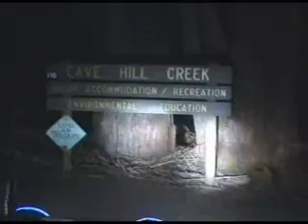Hot Air Balloons Cave Hill Creek and Canberra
Weekend of flying in Cave Hill, with canoeing and the international pink ball championships.
Canberra festival flying in the fog over the water. Nice.